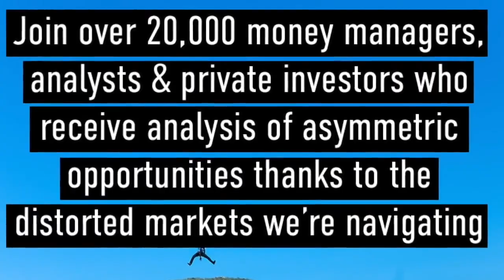Empathy Not Isms Ideology Is A Prison Cell David Icke Dot Connector Videocast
▪ Socialism for banks & corporations dog eat dog capitalism for the slaves.